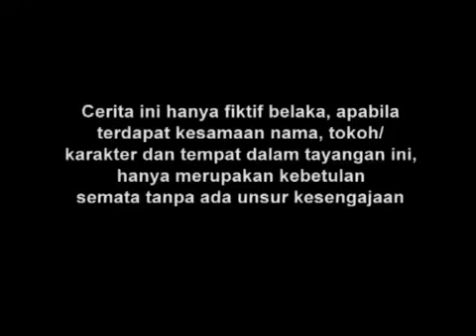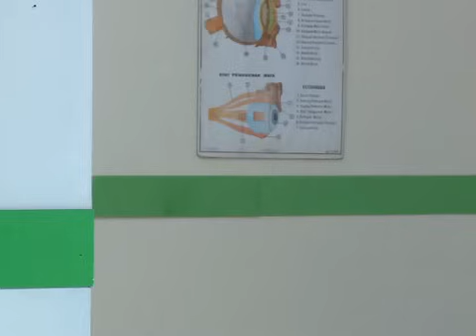Manusia Harimau - Episode 93